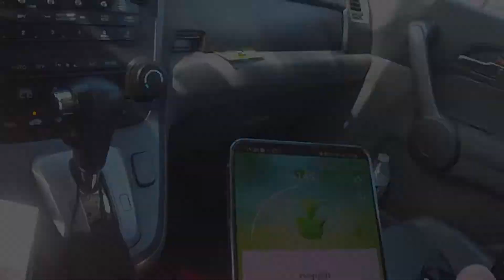HUGE STARDUST GAINS on Hoppip Community Day! (Pokémon GO-ing E121)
It's Gary's turn for Hoppip Community Day in Sunny San Diego! Check out his shiny adventure, and let us know how much stardust you gained during this event!